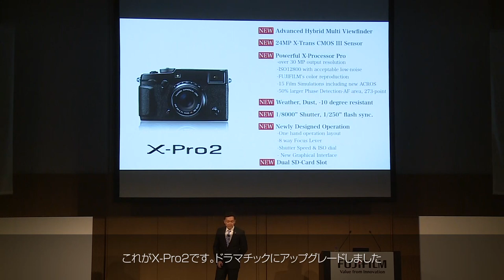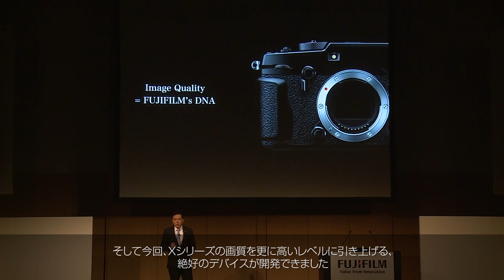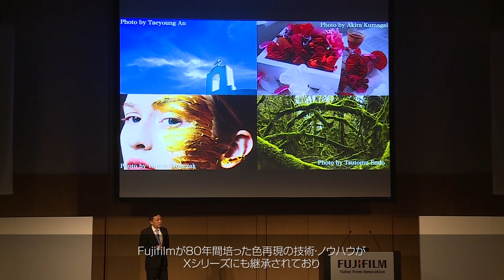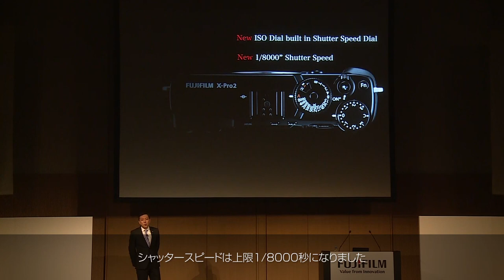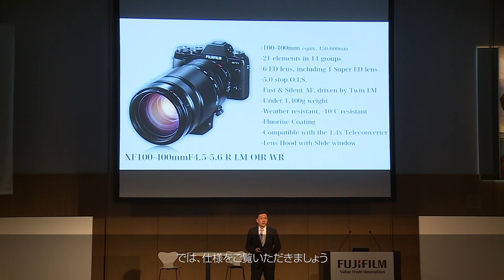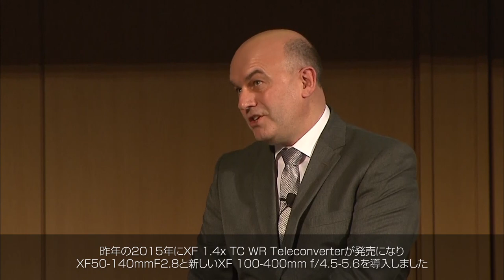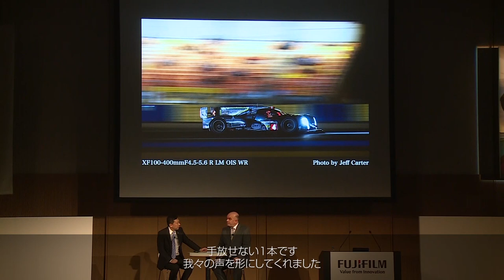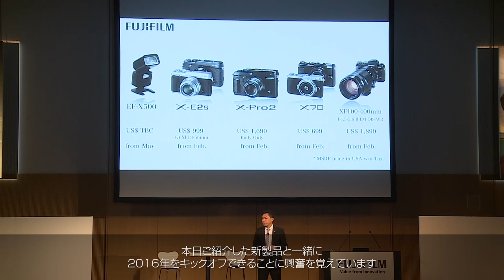X Series 5th Anniversary Event / FUJIFILM 2/2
This movie is the 2nd half of the FUJIFILM X Series 5th Anniversary Event, which took place in Roppongi Tokyo on January 15th, 2016.